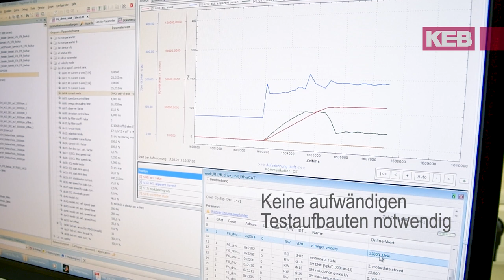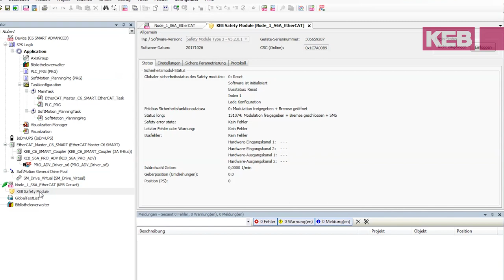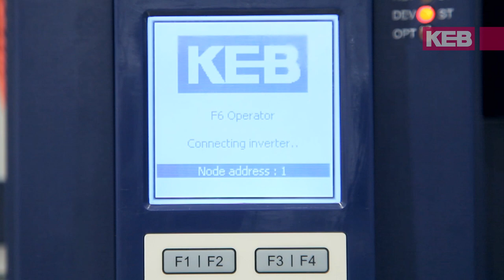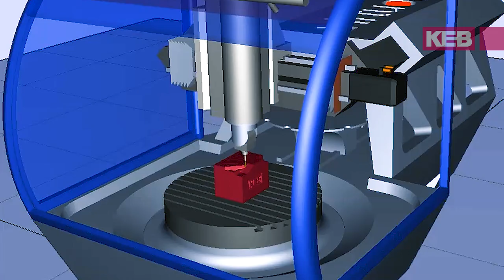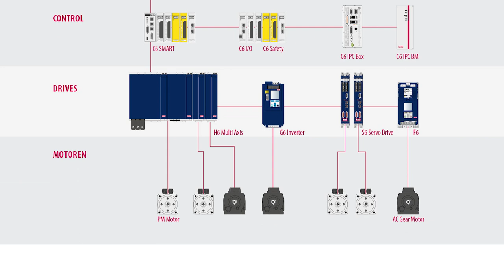Automation in der Holzbearbeitung - KEB Automation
Was macht die Lösung von KEB Automation für Holzbearbeitungsmaschinen aus? "Unter anderem der geberlose Betrieb von HIghspeed-Spindeln", sagt Fabian Fischer, Leiter Applikationsvertrieb bei KEB Automation. Zwei Beispiele? HOMAG und Reichenbacher Hamuel. Hinzu kommen Themen wie geberlose Sicherheit und CNC.